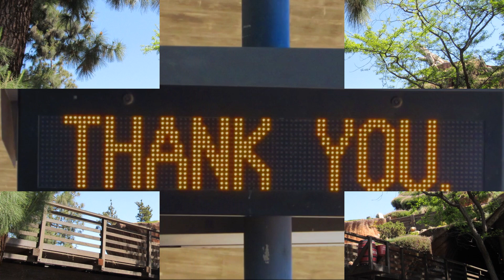4/19/19 The Disneyland Railroad: Railfanning Tom Sawyers/Critter Country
Don't want to wait through the intro, then FASTPASS to scene 1:04.

With the Spring Semester 2019 over and done with, we can now start rolling the uploads again, leaving off with out Disneyland Railroad visit on 4/19/19.

Anyways, here is the footage we captured after riding the Holiday 2 Red set's caboose #208. We went off to Tom's Sawyers Island for a brief amount of time and then relocated to the Critter Country bridge to once again see the three active trains of the day.

Active Trains:
1. Ernest S. Marsh #4 with Excursion 3.
2. Ward Kimball #5 with Holiday 5 Blue and Lilly Belle #106.
3. C.K. Holliday #1 with Holiday 2 Red.

Inactive Trains:
Fred Gurley #3, Holiday 4 Green and E.P. Ripley #2.

And since May 18th, 2019 would mark Carlos' birthday, then we wish him a very happy birthday and we were luckily able to provide these clips in time for his birthday!

JonRailVideos2019